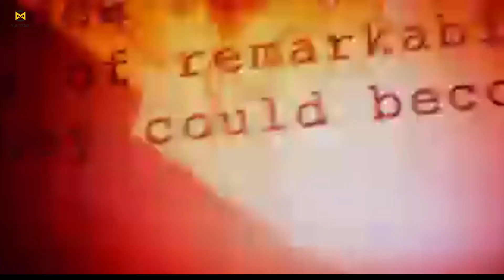Hawa Ndio Avengers | Wafahamu Avengers / Marvel |Listi Ya Avengers Wenye Nguvu Zaidi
Listi ya avengers 15 wenye uwezo mkubwa zaidi ndani ya marvel,
 Check Me For Any Issue

Pia tunapatikana instagram as Multiside_Media

USISAHAU kUSUBSCRIBE kWANI MAKALA BORA ZINAKUJA

(ignore tags)

je wajua,
fahamu,
listi,
jinsi ya,
avengers,
avengers movie,
avengers infinity war full movie,
avengers age of ultron full movie in hindi,
avengers dj afro movies,
avengers dj mack,
avengers drawing,
avengers dj,
the avengers 2012,
avengers full movie 2023,
avengers kids,
avengers kiswahili,
avengers ki movie,
avengers kwa kiswahili,
avengers movie full,
iron man,full movie,kabido the.dj,marvel studios,the true voice,avengers infinity war,imetafsiriwa kiswahili,
imetafsiriwa kiswahili,imetafsiriwa,kwa kiswahili,movie mpya,
swahili movie,
muvi mpya,
swahili new movie,
imetafsiriwa,
tazama muvi,
mizo movie,
rajo,
spiderman swahili,
spiderman kiswahili,
spiderman wa bongo,
spiderman preschool,
spider man in swahili,
spider-man in kiswahili,
spider man iliyotafsiriwa,
spider-man swahili,
dj mack spider man,
spider man imetafsiriwa kiswahili,
spiderman kiswahili full movie,
j spider man,
spider man movie swahili,
spider man tanzania,
new swahili,
ram swahili,
dj mack supaidaman,
spider kiswahili,
hulk swahili,
hulk full movie swahili,
hulk in swahili,
hulk kiswahili,
hulk iliyotafsiriwa,
avengers swahili,
hulk imetafsiriwa kiswahili,
dj mack hulk,
hulki kiswahili,
ninja swahili,
hulk dj mack,
vegence1 kiswahili,
the master of two blade ep 7 kiswahili,
superman swahili,
superman full movie in swahili,
superman kiswahili,
am a superman,
a superman,
justice league in swahili,
dj mack superman,
awe mama we swahili,
watoto,
mpya,
tazama,
new,
movie box pro
movie box pro apk
movie box pro download
movie bongo
movie box download
movie based on true story
movie browser
movie background
barbarian movie
babylon movie
barbie movie 2023
bee movie script
bros movie
blonde movie
barbie movie trailer
beast movie
barbie movie cast
movie channels on dstv
movie counter
movie channels on telegram
movie cartoon
movie century cinemax
movie china
movie converter
movie categories
movie cinema
cast of the super mario bros. movie
merlin,
merlin,
merlin,
imetafsiriwa kiswahili,
kiswahili,
movie
barbie movie
mario movie
elvis movie,
oppenheimer movie,
merlin,
merlin season 6,
merlin season 5,
merlin season 1,
merlin season 2,
merlin season 1 episode 1 full movie english,
merlin kiswahili,
merlin and arthur,
merlin and morgana,
merlin cast,
merlin clips,
merlin dj murphy,
merlin dragon,
merlin dj murphy episode 1,
merlin dj mack,
merlin dj afro,
merlin destiny,
merlin ep 1 imetafsiriwa kiswahili,
merlin episode 2,
merlin episode 65,
merlin episode 1 kiswahili,
merlin ep 2 imetafsiriwa kiswahili,
merlin ep 3 imetafsiriwa kiswahili,
merlin english
smile movie,
megan movie
fall movie
dungeons and dragons movie
movies
movies 2023
nope movie
amsterdam movie
movie app